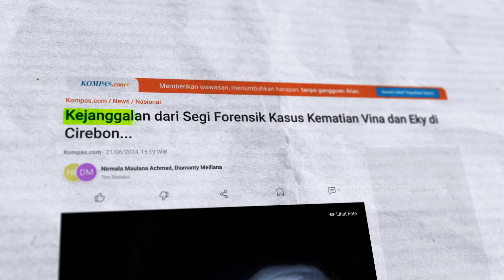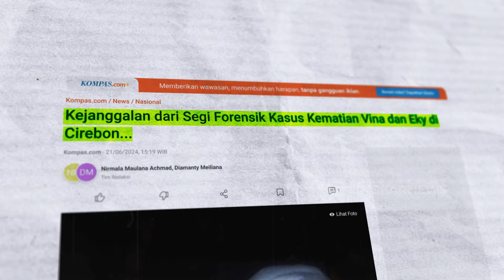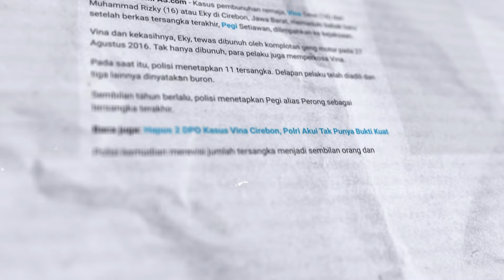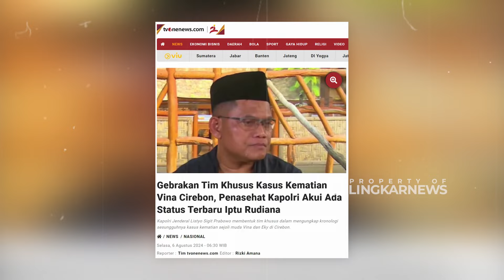Kasus Vina Terbaru: Dokumen Forensik Vina Eki Bocor! Terungkap Sudah Semua Kejahatan Rudiana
Hasil Forensik Kasus Vina DNA Vina Ditemukan di Rumah Rudiana! Kini Semuanya Sudah Jelas